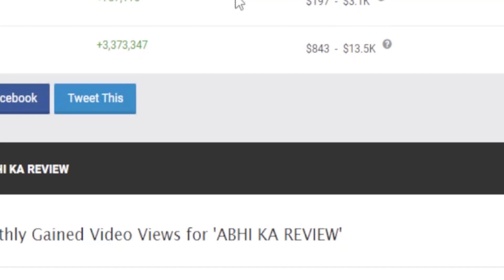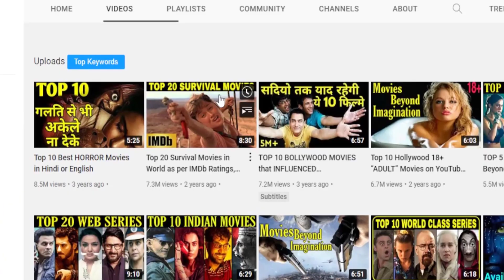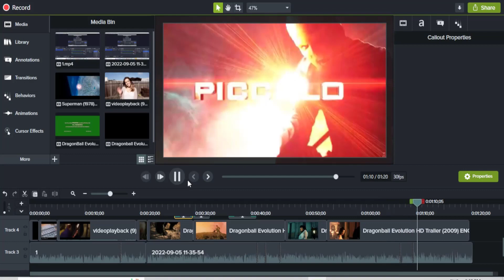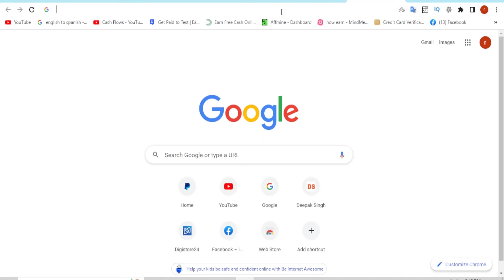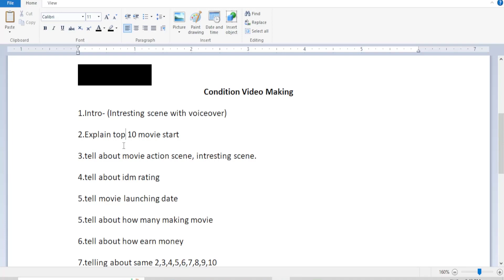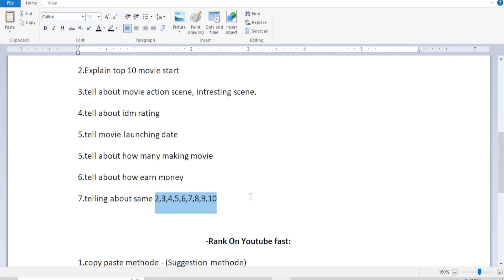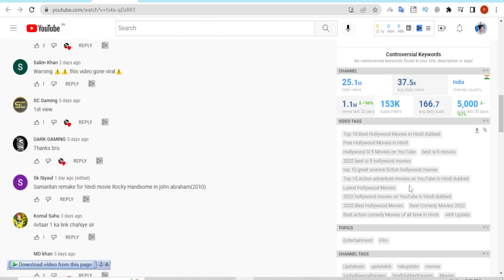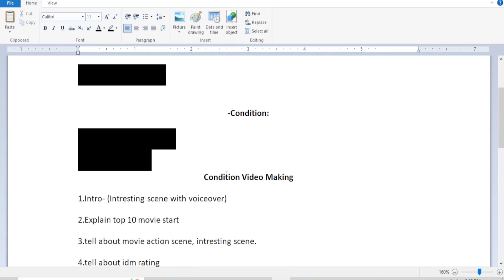Earn $1,256/Mo Copy Paste Video Earn Money || Channel 100% Monetized ||Copy Paste Video On Youtube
✅Affilate Ebook fast Sale Result hindi In this video in hindi telling Earn $1,256/Mo Copy Paste Video Earn Money || Channel 100% Monetized ||Copy Paste Video On Youtube

Solved Quarries:-
1.youtube earning proof
2.copy paste youtube earn money
3.copy paste youtube shorts
4.youtube shorts earnings proof
5.youtube shorts earnings proof
6.copy paste karke paise kaise kamaye

Note:- (After Pay AUTO REDIRECT Download page of this course)!

My Gear:- (I m using)
✅My Combo Mouse & Keyboard

👉🖥💰Best Video For Make Money Fast:- (Long Term Strategy)

Queries Answered:
Dailymotion pe kitne views ke kitne paise milte hain
Dailymotion monetization
work from home jobs for ladies